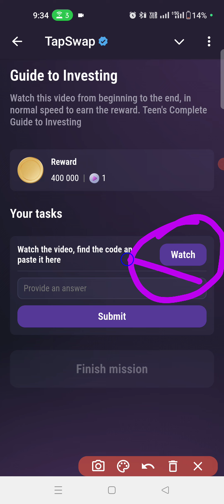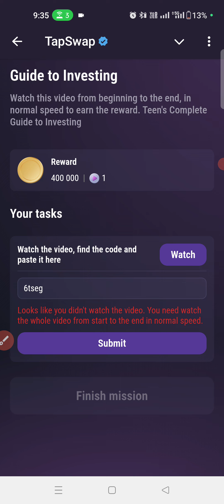Guide to Investing | TapSwap New Code | Teen's Complete Guide to Investing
Video quarries
Tapswap new video code today
Tapswap code video
Tapswap YouTube video code today
Tapswap new video
Tapswap secret new code today
Today video code Tapswap
Tapswap today code video
Today code Tapswap

Tapswap secret today Code

today tapswap Code
Code tapswap today
tapswap task code today
tapswap youtube code
today cinema code
today tapswap cinema code
tapswap cinema code today
tapswap code
Code tapswap
tapswap all code
today tapswap code
today tapswap video code
tapswap task code
tapswap cinema
tapswap codes
tapswap daily codes today
tapswap task complete
new tapswap code
tapswap code for today
code tapswap today
today tapswap code
tapswap  airdrope
They Changed Our World | TapSwap New Code |
How Steve Jobs & Bill Gates Changed Our World
Tapswap secret today
They Changed Our World | Tapswap Code | How Steve Jobs & Bill Gates Changed Our World Forever
They Changed Our World code
They Changed Our World tapswap
They Changed Our World tapswap cod
They Changed Our World tap swap code